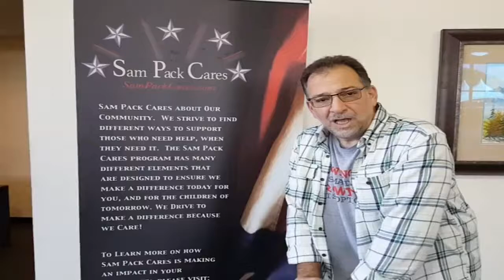Sam Pack Plano Customer Reviews Dallas, TX | 2017 Ford Explorer Dallas, TX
Sam Pack's Five Star Ford is your trusted Ford dealer, serving residents of Dallas, TX and the surrounding cities. If you are in or around Dallas, TX and you are looking for the premier service, selection, and prices on all new or pre-owned Ford vehicles then you need to look no further than Sam Pack's Five Star Ford. The wonderful folks at Sam Pack's Five Star Ford are experts in all things Ford related and are capable of doing whatever needs to be done to get you in a new vehicle today. There may be another Ford dealership in your area, but there is not a better Ford  dealership than Sam Pack's Five Star Ford. Do yourself a favor and make the trip over to Sam Pack's Five Star Ford today to see why we are the premier dealer in the entire area.